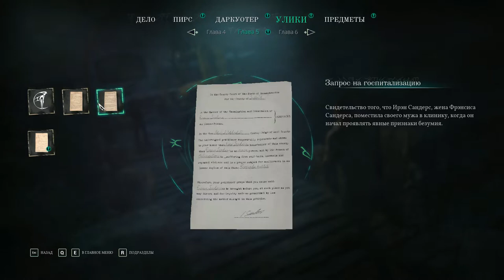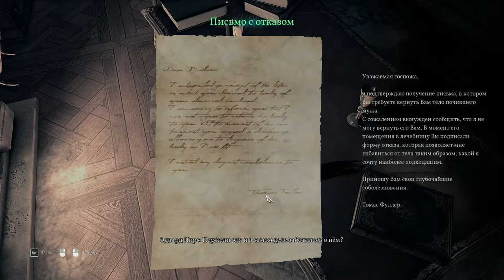Call Of Cthulhu chapter 5 & 6